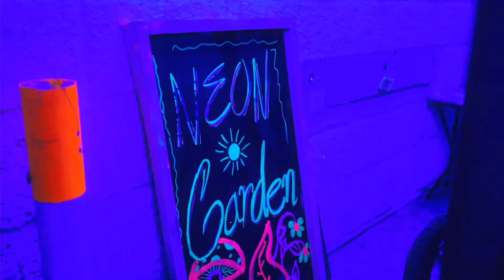'WEIRD' México 1ra Edición | Aftermovie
Gracias a todas las personas que fueron parte de esta primera edición, más que feliz por hacer realidad algo que quería realizar desde hace mucho, ya está en camino la 2da edición en la ciudad de Huancayo y la 3ra en Lima, así que donde sea eres bienvenida o bienvenido al Weird Trip. ♥️🌀

🎵 200DB, @cuchomvp @_m.ruiz2 Pecado (200DB VIP)